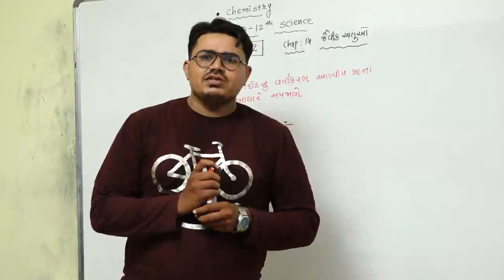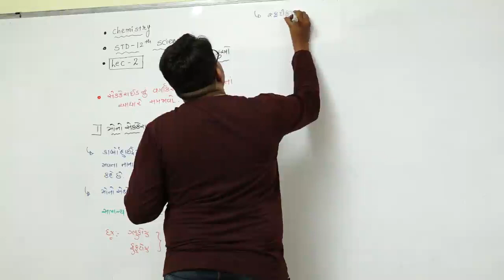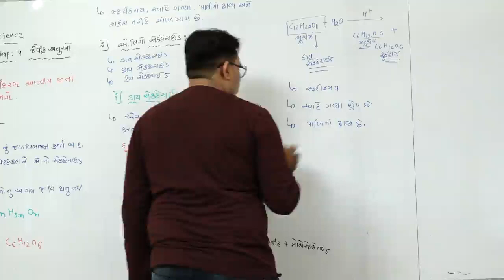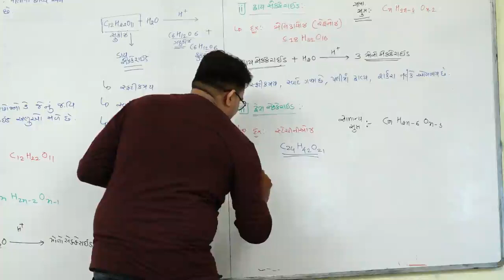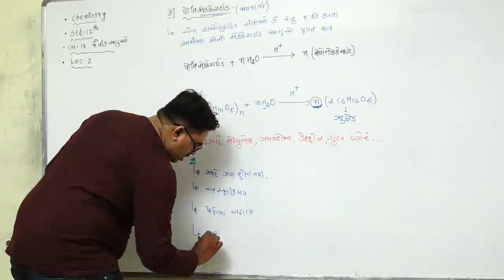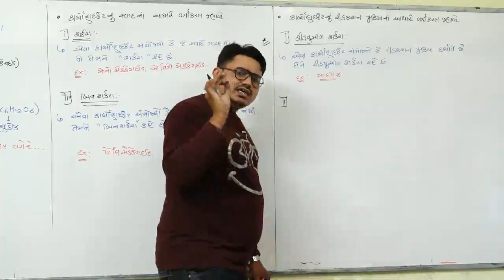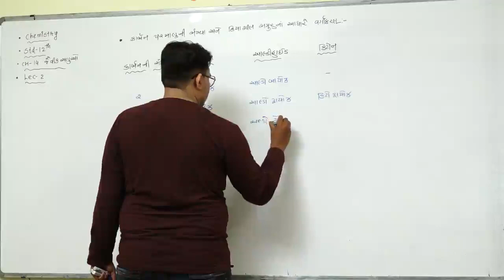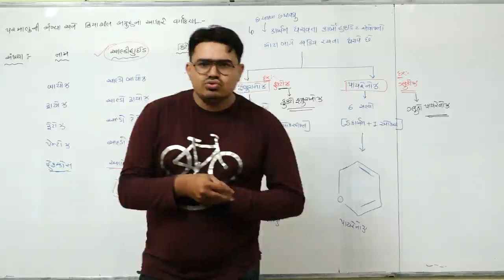CHAP-14 l BIOMOLECULES l CHEMISTRY l CLASS-12 l LECTURE-2 l ALTAF SIR